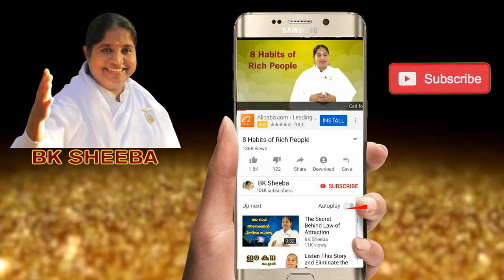Rakshabandhan for One God, One World Family by BK Sheeba Sister